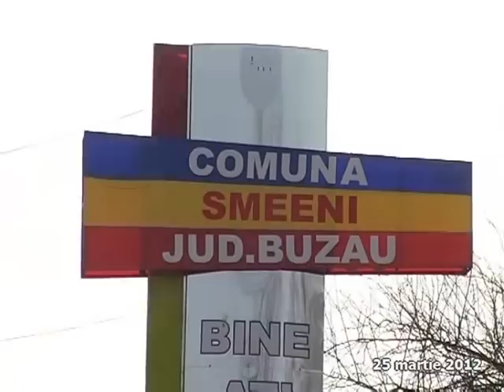Inceput de primavară pe Calmatui - Smeeni 25 martie 2012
Râul Calmăţui, vecin de secole cu cei care au locuit şi locuiesc în Smeeni se pregăteşte să întâmpine surâsul primăverii.
După ce o iarnă întreagă a adăpostit în albia sa zeci de tone de zăpadă, în aceste zile, odată cu creşterea temperaturilor şi topirea zăpezilor,  râului Calmăţui şi-a reluat cursul său normal. Mai mult decât atât, apa scursă din sat, alimentează albia acestuia, iar în unele locuri apa atinge chiar şi un metru şi jumătate adâncime. Pescarii amatori au început să se strângă pe maluri şi încercă să-şi umple timpul liber cu pasiunea lor. Peştele însă se lasă aşteptat, deoarece râul în aceasta perioadă este destul de „nervos". În unele locuri se mai observă urmele unei ierni la fel de „nervoase", ultimele troienele de zăpadă fiind brăzdate de apa care susură vijelios către întâlnirea cu bătrânul fluviu (Dunărea).